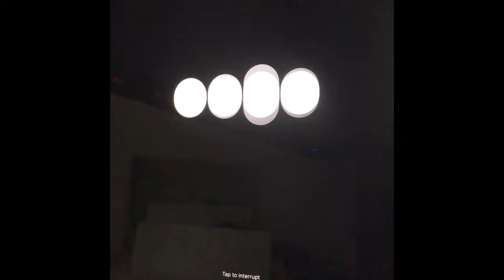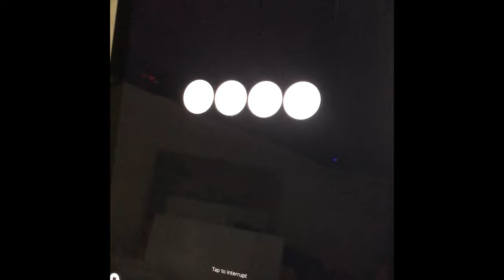Coffee Break Crypto. Crypto Jim Chats with ChatGPT about RandomX Monero Algorithm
🔍 Get ready for an enlightening conversation as Crypto Jim sits down with ChatGPT to unravel the intricacies of the RandomX Monero algorithm. In this video, we explore the technical aspects, mining potential, and future prospects of this fascinating cryptographic algorithm.

Join us in this engaging dialogue that delves into the heart of RandomX Monero and sheds light on how it's reshaping the world of cryptocurrency mining. Whether you're a seasoned crypto enthusiast or just curious about the latest developments, this conversation offers valuable insights you won't want to miss.

Stay informed, stay ahead. Tune in to gain a deeper understanding of RandomX Monero with Crypto Jim and ChatGPT! 💻📈🔒

SEO Keyword Tags:

RandomX Monero algorithm
Cryptocurrency algorithms
Mining technology
Monero mining
ChatGPT discussion
Cryptographic algorithms
Blockchain technology
Crypto insights
Mining potential
Future prospects

✅ Tip Jar Addresses:
► ETH:  0x3e45ccFd88fe3E5cA0c53A187b73C46f7358C025
► BTC:  bc1qwn0mye0jqj77m3wmrhj5sfaxcn8aca9rccw0cd